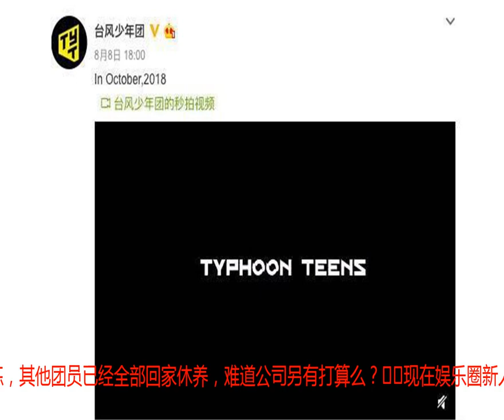TF二团或将出道？5小只皆颜值喜人，网友：期待续写神话！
文/阿紫TFboys本月即将举办五周年演唱会，TF二团也即将在10月出道？目前TF二团人员已定，官博正式开通，TFboys目前出道五年势头正劲，粉丝们更是一路见证三小只成长，如今公司又推新团，是要延续神话？TFboys可谓是开创了内地低龄化偶像团体的先河，王俊凯，王源和易烊千玺小时候都经历过选秀失败被淘汰，可是在TFboys中却大放异彩，展现了过人的实力。2013年团体出道之前，三人已经在公司秘密训练，王俊凯早在2011年就加入公司以练习生的身份默默付出，声乐，舞蹈，表演，高强度的训练并没有击退这个年少的孩子，看着身边的小伙伴一个个离开公司，王俊凯硬是坚持到了最后出道。TFboys的出道路线，其实和日本杰尼斯有异曲同工之妙，十几岁便进入公司成为练习生，在日常学业的基础上参加各种训练，然后成团，最终以组合的形式出道。出道之后无论唱歌跳舞，还是拍戏综艺，样样突出，可谓是培养全能型偶像的路数。今年《偶像练习生》的播出，让NINE PERCENT这支新晋男团收获一大票粉丝，可是TFboys大旗依旧屹立不倒。王源的《王牌对王牌》，王俊凯的《中餐厅》，易烊千玺的《这！就是街舞》，三人参加的